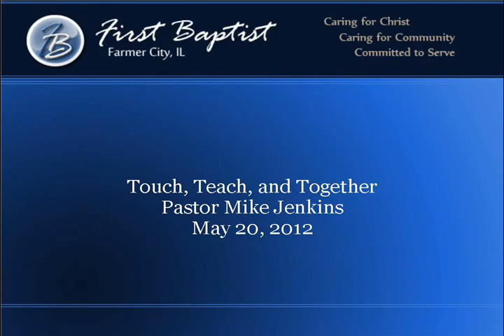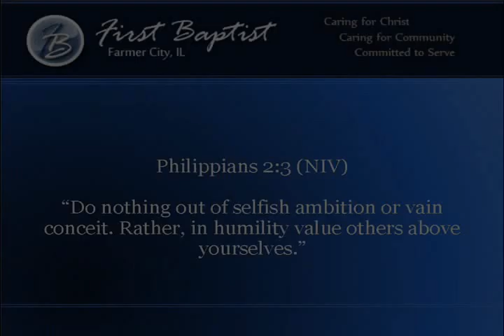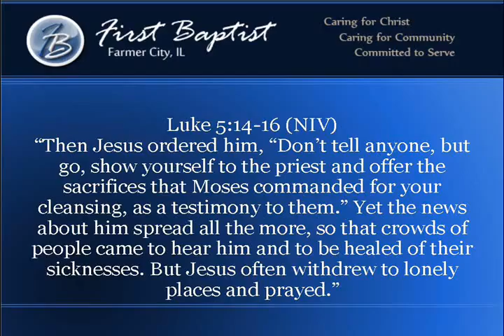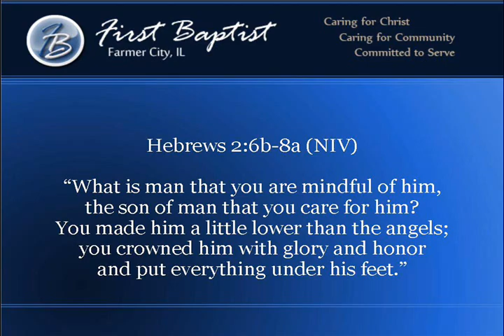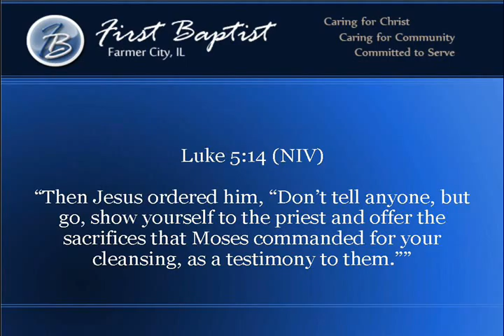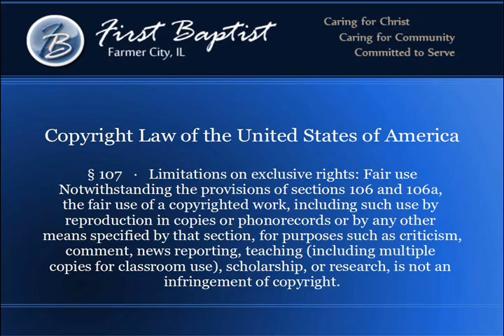Touch, Teach, and Together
Pastor Michael Jenkins preaches on the right and wrong ways to help those in need.